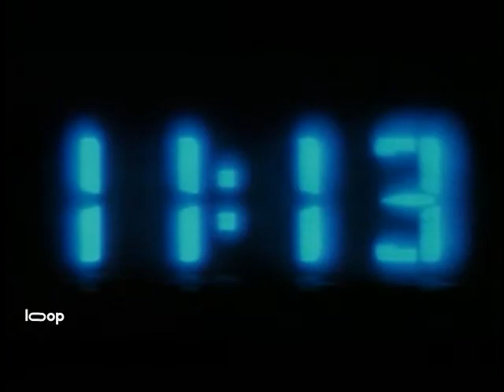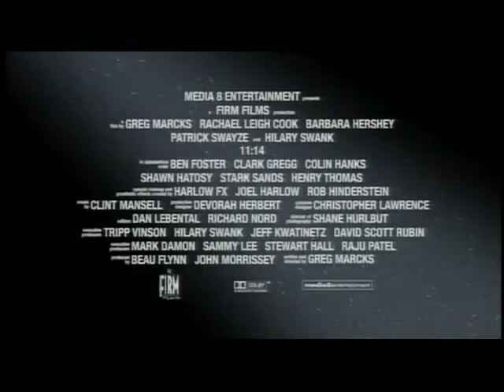12/30/1899 11:14:00 AM - 2003 Trailer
12/30/1899 11:14:00 AM - 2003

Category/Genre: Crime,Drama,Mystery,Thriller

Plot/Description of the movie: A few incidents that happen at 11:14 p.m. in the town of Middleton are seen from five different perspectives, each of the players who generally works toward self interest, not caring about the consequence to other people, and in the process exacerbating the situations by his or her actions. Jack, in town to meet someone, is a chronic drinker and driver, he still doing so despite having his license temporarily suspended. Teens Mark, Eddie, and Tim are out for a joyride in Mark's van, they generally causing havoc all in the name of having fun, that is until something goes wrong. Frank, out for a walk with his dog, stumbles across something which makes him jump to a conclusion about his daughter, to whom he is both overprotective and overly trusting. Duffy, who works as a clerk at Lloyd's EZZZ Stop convenience store, goes to the store just as it is closing to ask his friend, the clerk on duty, Buzzy, for a favor, which may be difficult for her to grant based on her own needs, and Cheri ...

Star/Cast: Henry Thomas,Colin Hanks,Ben Foster

Director: Greg Marcks

Writer: Greg Marcks

Almiramd Bookmark: M3 (Highly Recommended (Not with Kids))

Awards/Oscars - 1 win & 8 nominations.

Released on:

Runtime: Crime, Drama, Mystery, Thriller